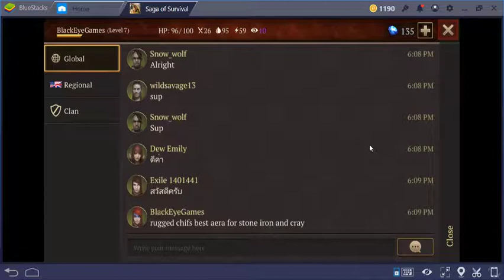Stormfall Saga Of Survival ep 4 looking for new armour